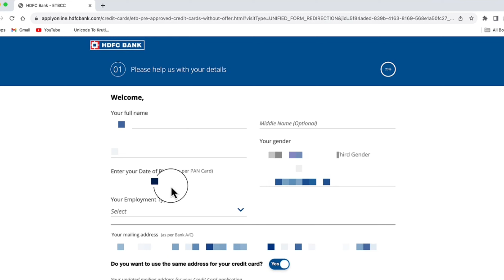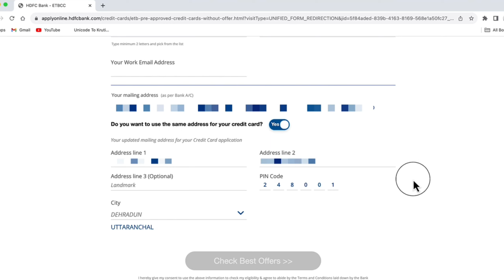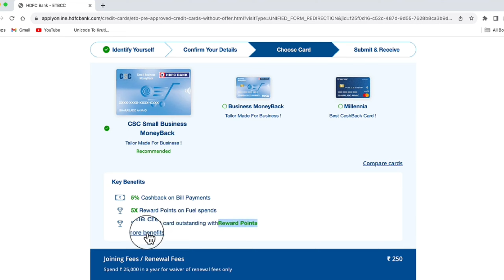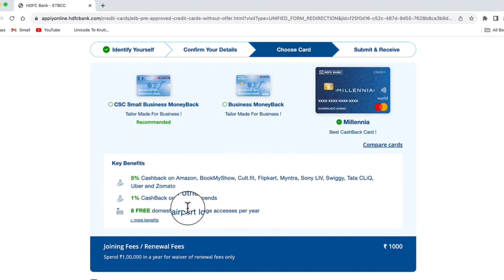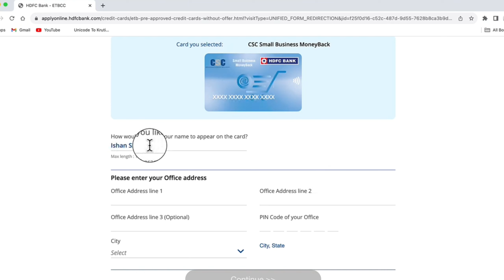CSC Apply Kaise kare"CSC Credit Card Apply online Kaise kare"Csc Registration Kaise kare"💰💰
CSC Apply Kaise kare"Credit Card Apply online Kaise kare"Csc Registration Kaise kare"💰💰
how to apply for a sbi Rupay credit card
how to apply for an hdfc credit card online
sbi Rupay credit card apply kaise kare
instant approval credit card without income proof
simply click the sbi credit card to apply
hdfc credit card apply without income proof
credit card sbi bank online apply

how to apply for an indusind bank credit card
how to get a credit card without income proof
how to apply for a kotak credit card
kotak mahindra bank credit card online apply
credit card apply kaise kare online
credit card without cibil score
kotak mahindra bank credit card apply
how to apply for a kotak mahindra bank credit card
how to apply for a sbi credit card online
how to apply for a credit card online telugu